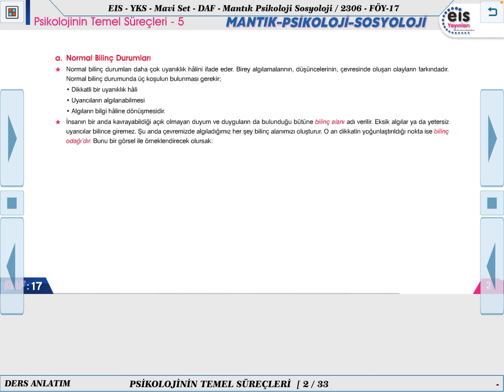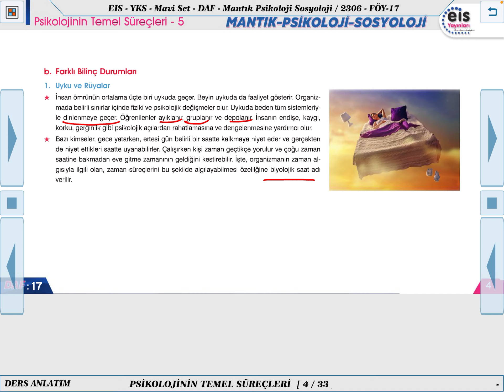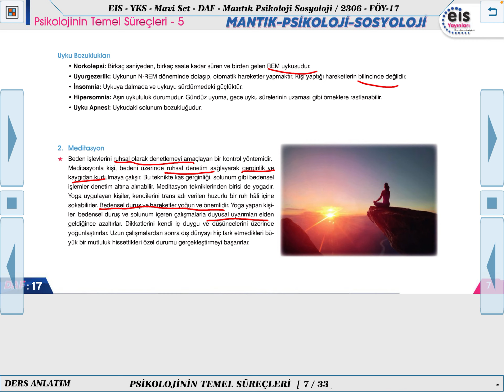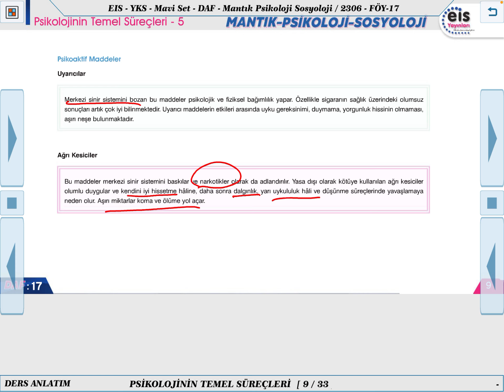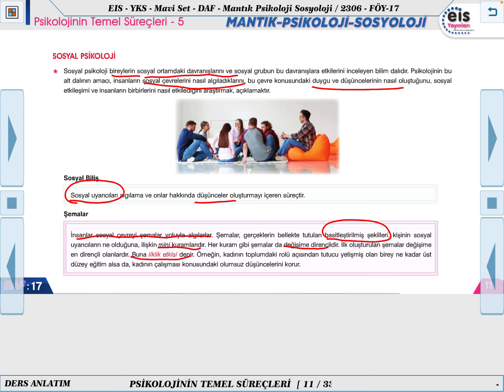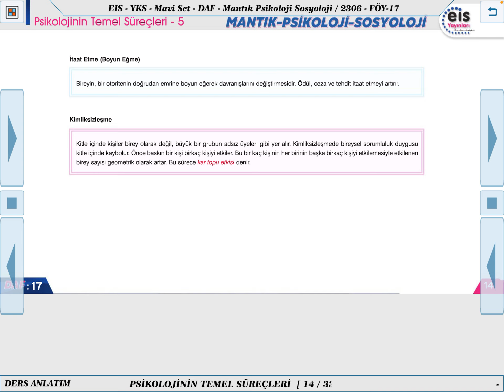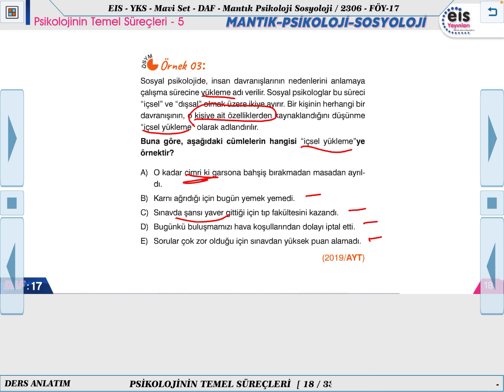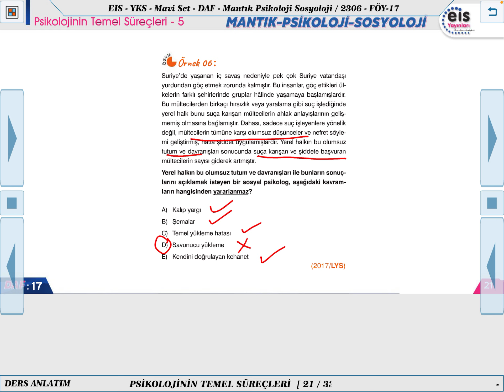Mavi Set Mantık-Psikoloji-Sosyoloji - Psikolojinin Temel Süreçleri - 5 💭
Ders Anlatım Föyü Mavi Set Mantık-Psikoloji-Sosyoloji  2023/2024 Müfredatı 📚
Kurumsal Yayıncılığın Lideri 👍